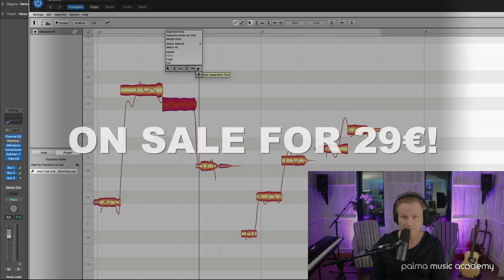Vocal Recording Video MasterClass Trailer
This video course will help you make professional vocal recordings in your home studio. Fredrik Thomander shares his workflows and techniques gathered from 25 years of recording artists and singers world wide.

Vocal Recording covers everything from equipment to editing and mixing. You also get Fredrik's exclusive presets and templates and learn how to best share your recordings with other collaborators.

Course Structure:
1. Introduction
2. Gear
3. Soundcheck
4. Performance
5. Recording Settings
6. Process Before Recording
7. Start Recording
8. Comping
9. Setting Sound
10. Automatic Tuning
11. Manual Tuning
12. FX Send
13. Stacking Vocals
14. Creative FX
15. Automation
16. Sharing Files
Bonus Material - Mic Shoot out